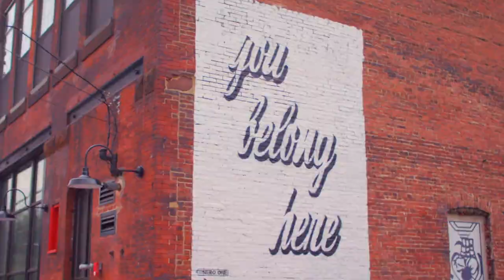Philadelphia Unveiled: History, Culture, and Culinary Delights discoverphl brandusa #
Embark on an immersive journey through Philadelphia, a city that breathes with the echoes of history and pulses with cultural significance. From the hallowed halls of Independence Hall to the resonating clang of the Liberty Bell, Philadelphia stands as a living monument to the birth of a nation. But beyond its storied past lies a vibrant present, where art, theater, and innovation converge to create an experience like no other.

Join us as we explore the city's thriving cultural scene, from world-class museums to dynamic theaters, offering something for every taste and interest. And let's not forget about the food! Dive into the sizzle of iconic cheesesteaks or tantalize your taste buds at the bustling stalls of Reading Terminal Market. But Philadelphia is more than just history and cuisine; it's a city of innovation, with top-tier education and a burgeoning startup scene. Journey with us through its eclectic neighborhoods, each boasting its own unique charm, from the cobblestone streets of Old City to the vibrant energy of Fishtown's street art scene. Experience the essence of brotherly love and uncover the hidden gems that make Philadelphia a city unlike any other.